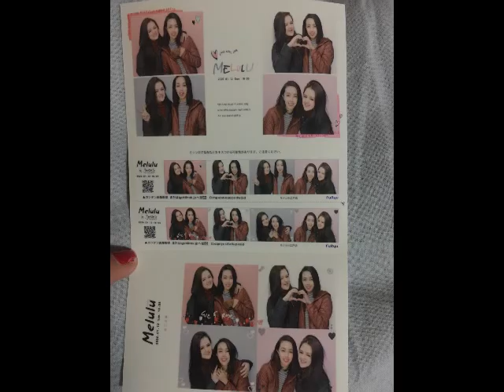Travel Goals | Tokyo Japan | Day 4 | Jan 2020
Venue: Kawagoe